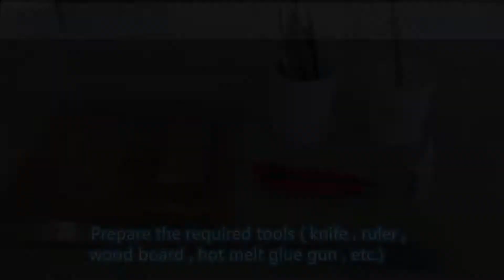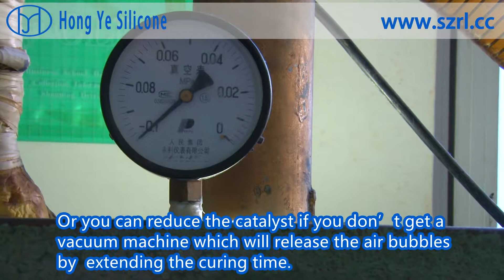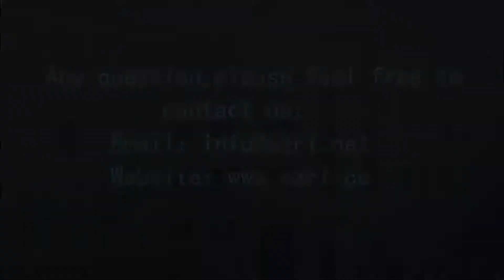How to make candle mold in brushing way Creating your customized candles